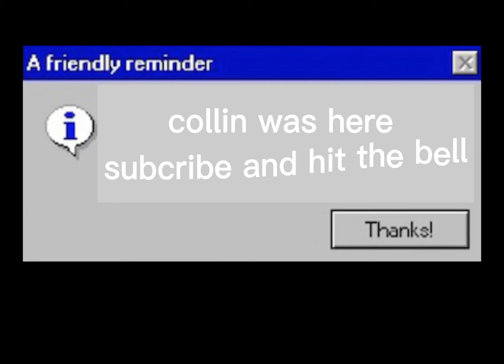Dancing Radroach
uranium fever is the song